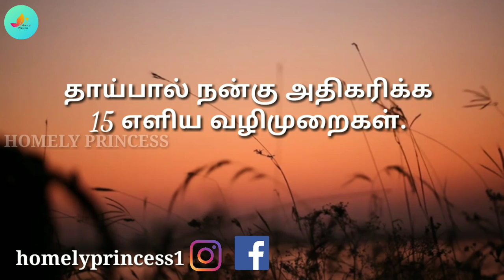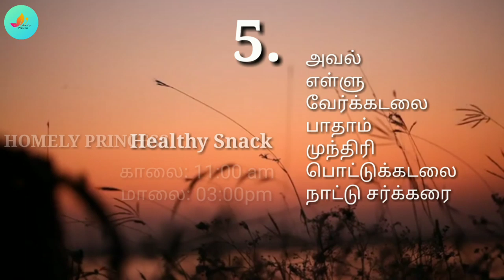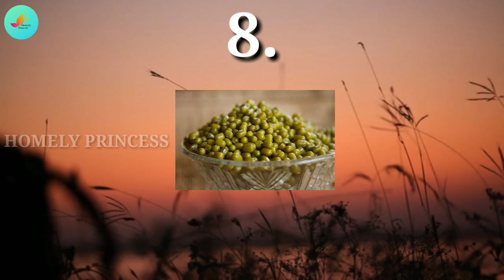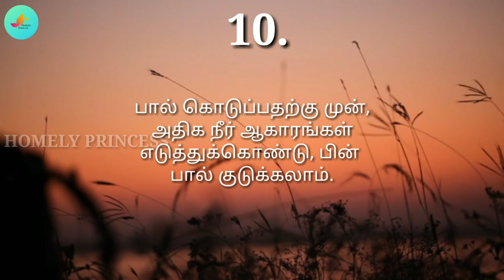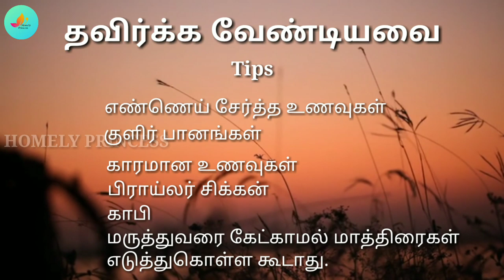தாய்ப்பால் அதிகம் சுரக்க Super Tips | How To Increase Breast milk Supply? | Homely Princess